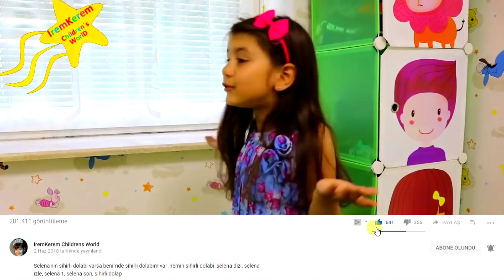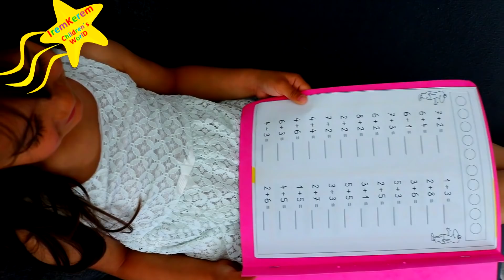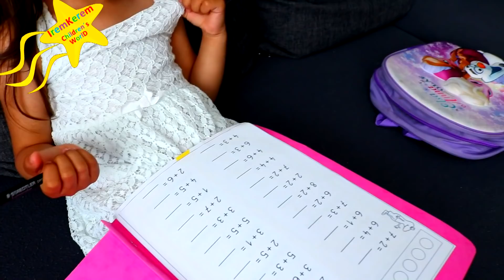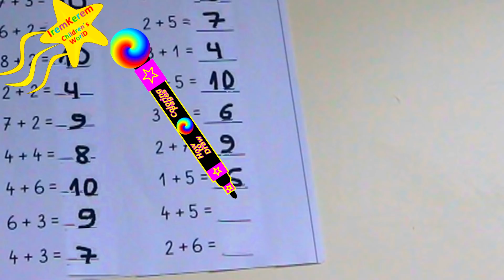Selena ve Sihirli Annem gibi Nasıl Sihir Yapılır, Sende Sihir Yap, Sihirli Numaralar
Selena ve sihirli annem gibi Sihir nasıl yapılır, sihir numaraları ve sihir hilesi, Selena gibi sihirli ol, Sihirli annem  Nasıl Sihir Yapılır? Sihir yapmak, Sihirli Çocuk Selena, Selena izle, Sihirli Annem izle.